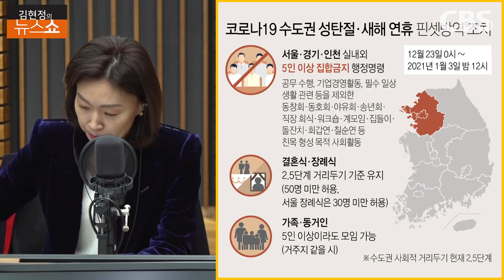"5인 이상 회의는 OK 회식은 NO, 그럼 식사 겸 회의는?"